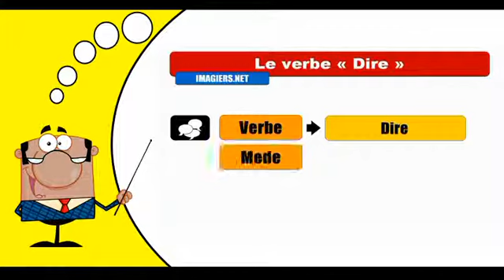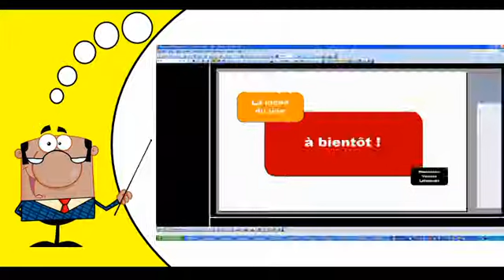Dire Subjonctif Passé